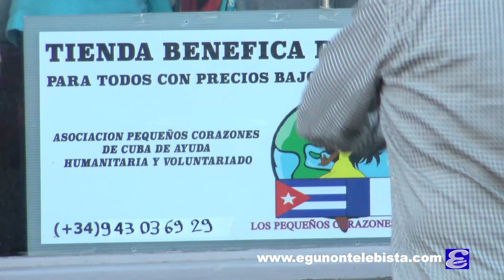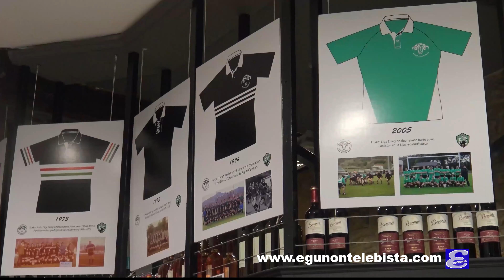29. 11. 2022 Report on line "Los pequeños corazones de Cuba"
REPORT on line:  ESPECIAL PYMES y AUTONOMOS.
Asoc. Ayuda humanitaria y Voluntariado con Tienda de ROPA en Irun.